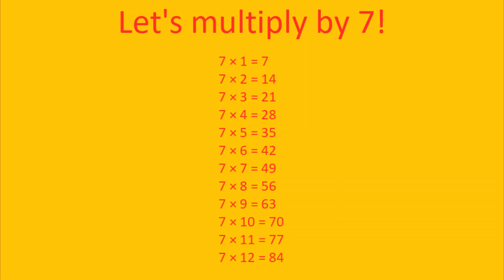Time For Math: Let's Multiply By 7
A fan made segment about multiplication by 7.